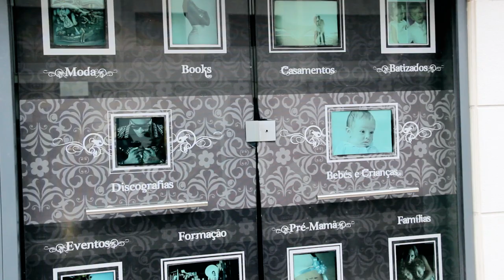Capotes ALENTEJANOS by SunShine (moda)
Como alentejana que sou, venho mostrar-vos uma peça típica do alentejo: os capotes!
Desenganem-se se pensam que no alentejo só há comida boa, porque temos uns capotes bem fashions! Se não conheciam, deixo-vos aqui um lookbook que mostra a versatilidade dos capotes!

Like the alentejana that I am, I'm here to show you a typical piece from Alentejo: the alentejana cloak. Don't fool yourselves thinking that in Alentejo there only is only good food, because we have very fashionable cloaks! If you didn't know them, I'll leave you with a lookbook that shows the versatility of the cloaks.

Love,
SunShine